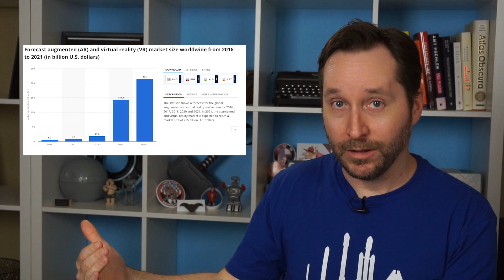Augmented Reality Vs. Virtual Reality | Answers With Joe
Augmented reality and virtual reality devices are on the cusp of explosive growth. So what's the difference between the two, and which will make a bigger impact on our lives?